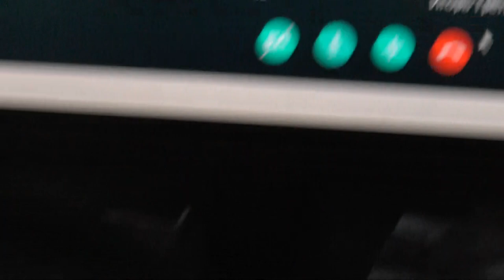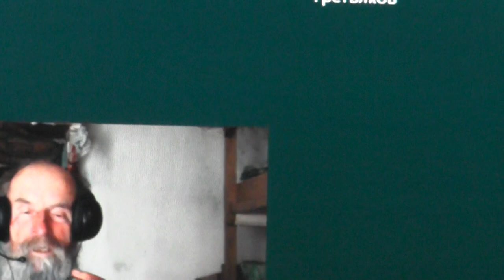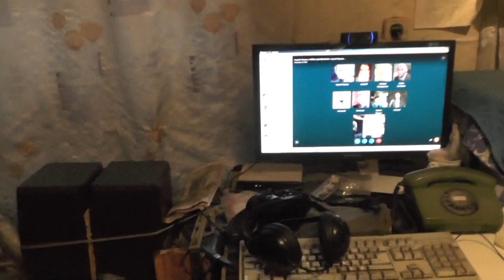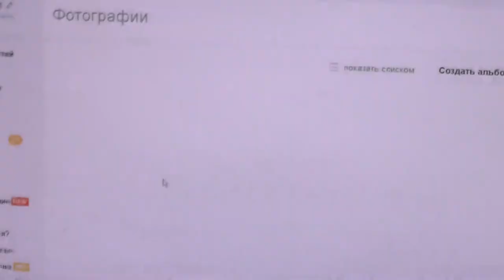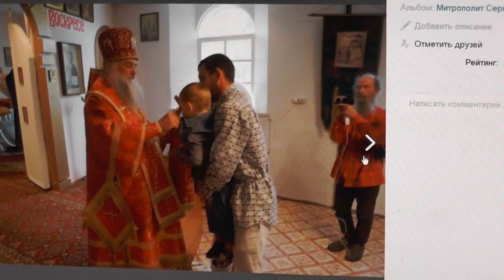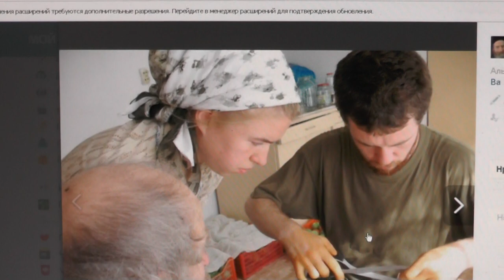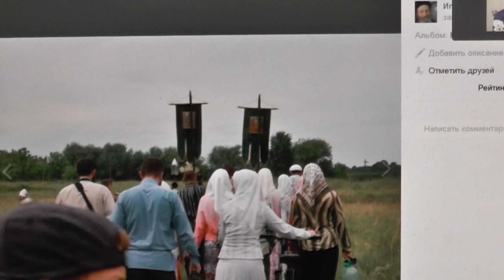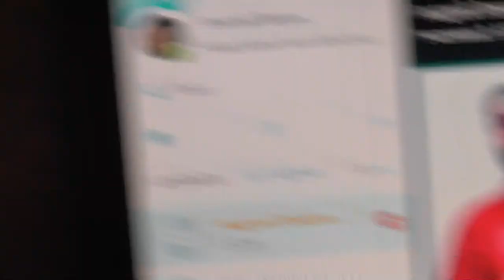Занятия по исследыванию святой Библии по скайпу. 1Иоан 4 гл. 29.04. 2016